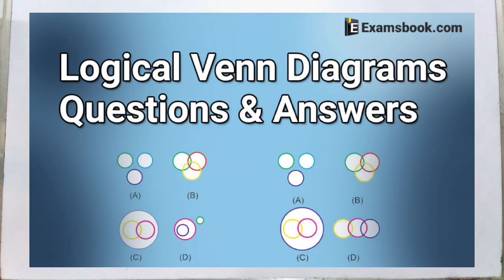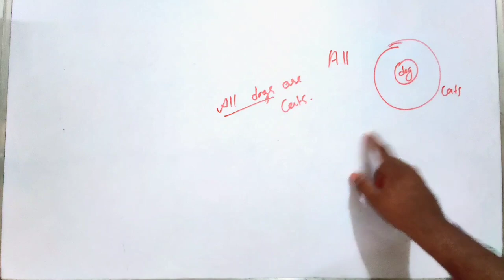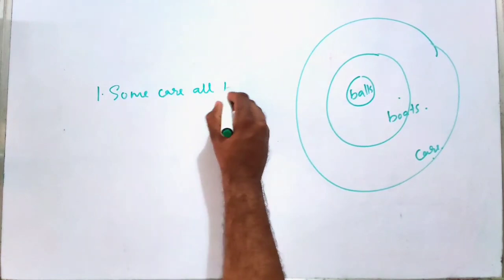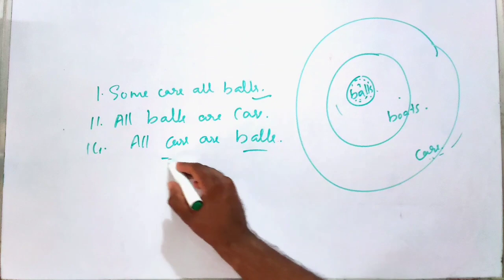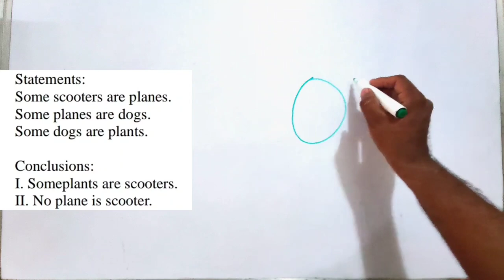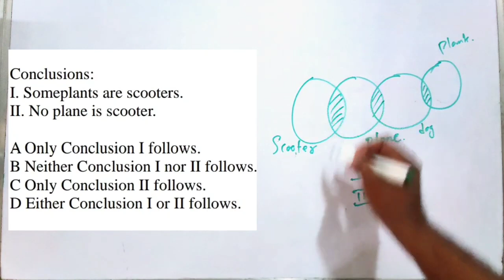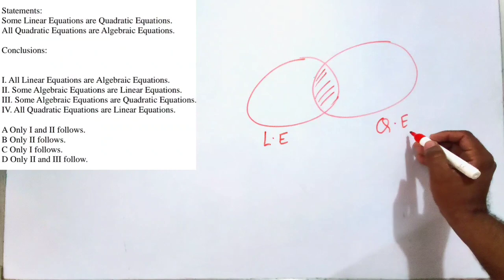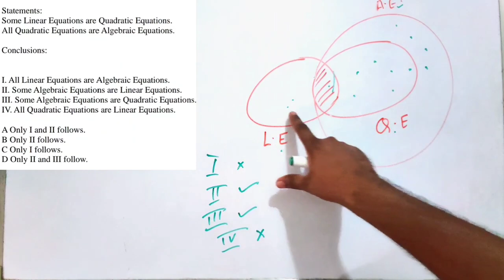VENN DIAGRAM | SSC GD | RPF | ALP EXAMS